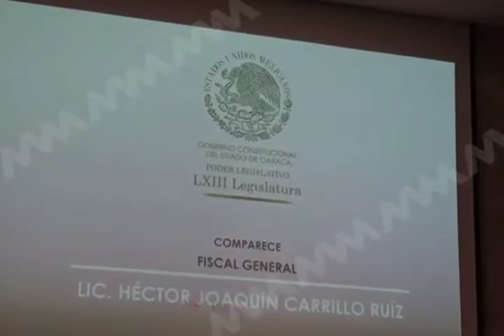Comparece el Fiscal General del Estado de Oaxaca Héctor Joaquin Carrillo Ruiz.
Comparece el Fiscal General del Estado de Oaxaca Héctor Joaquin Carrillo Ruiz, en el marco de la glosa del sexto informe de gobierno de Gabino Cué.